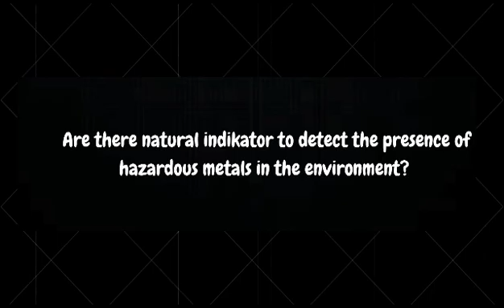Chemistry Finalist 2 IWSC 2023 Muhammad Akbar Nugraha